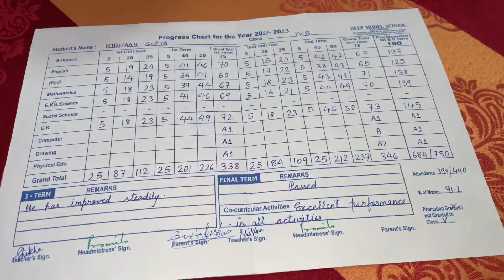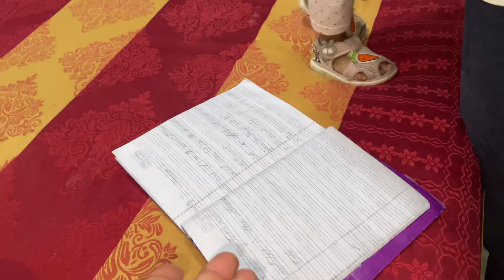Ridhaan ne chupke se phone dekh liya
I hope you all like my vlogs…….😏

If you like my vlog ✌🏻✌🏻

Acha ji to chalte hai

Bye.……..🙏🏻🙏🏻🙏🏻🙏🏻🙏🏻